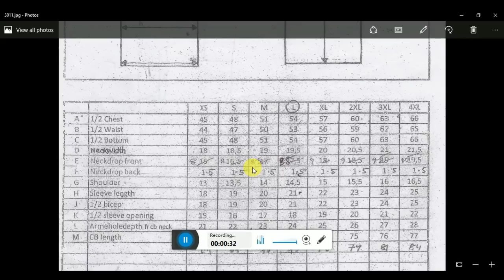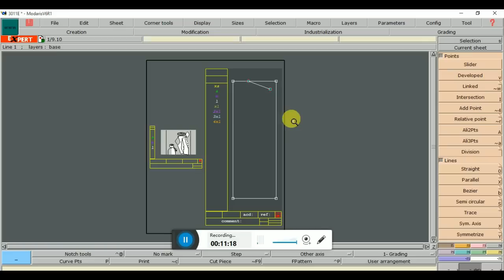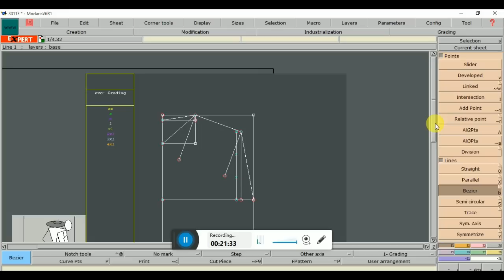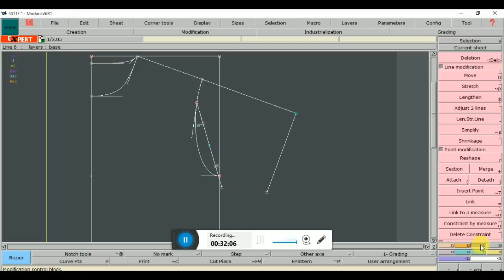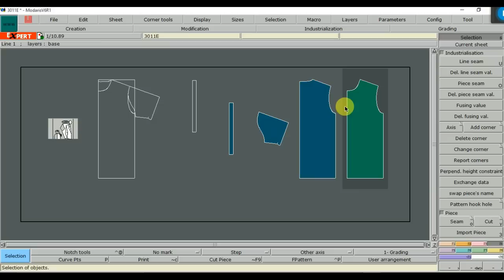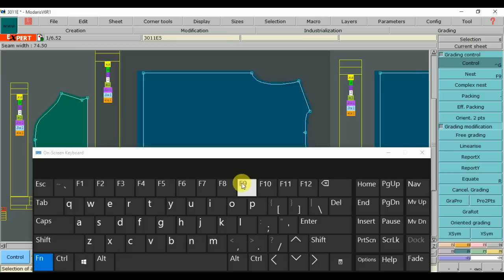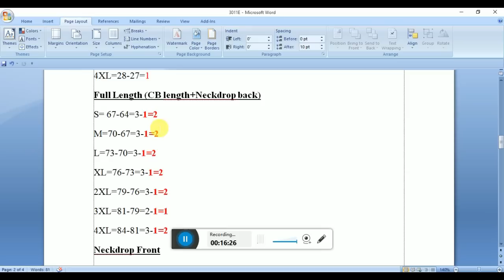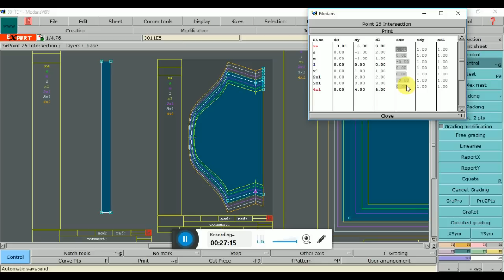Make a T-shirt Pattern and Grading system by Lectra Modaris in Bangla (BUFT)